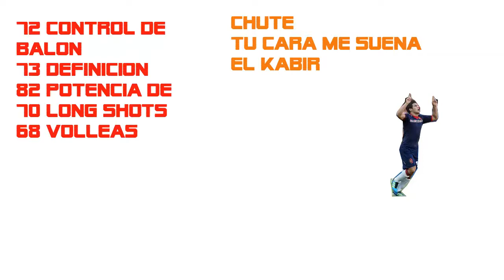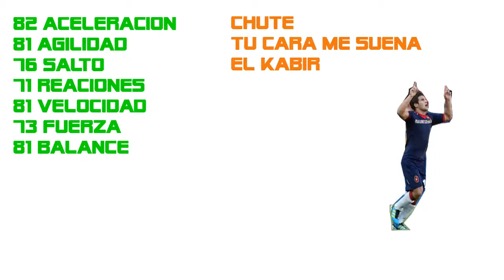FIFA 14 I TU CARA ME SUENA I EL KABIR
TU CARA ME SUENA